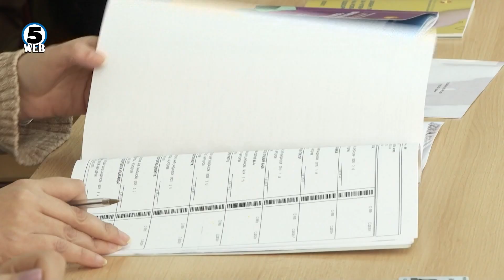Власта и опозицијата со засилено темпо бараат поддршка од граѓаните за глас повеќе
Шест дена пред истекот на предизборната кампања, власта и опозицијата со засилено темпо бараат поддршка на терен од граѓаните за глас повеќе.